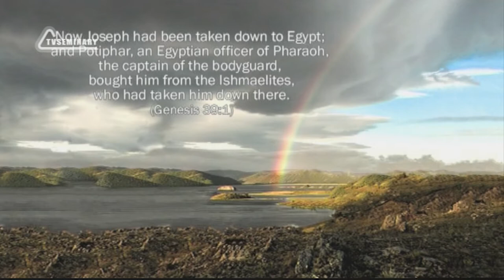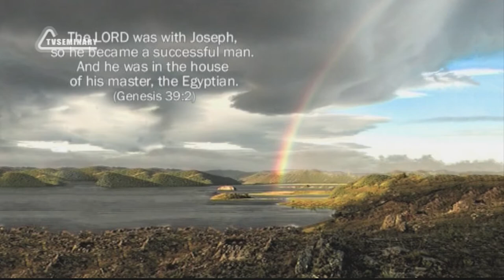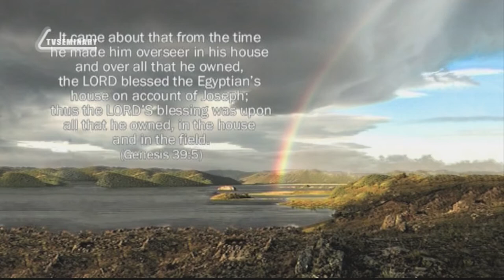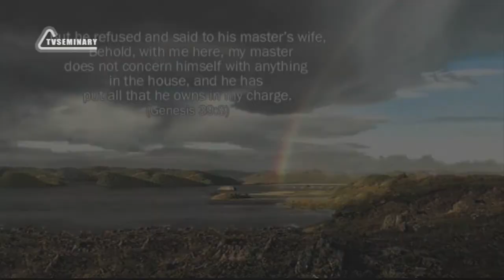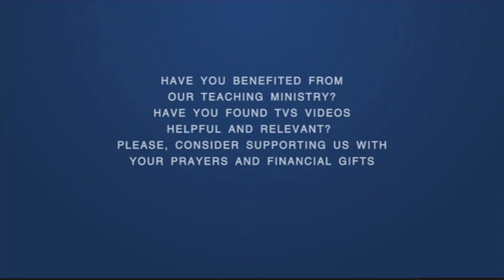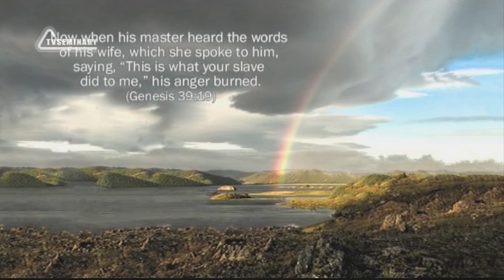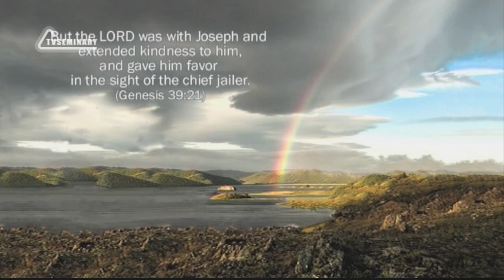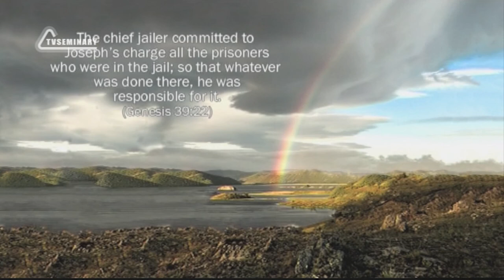BS205 Eng 61 Genesis 39 Joseph is in the House of Potiphar